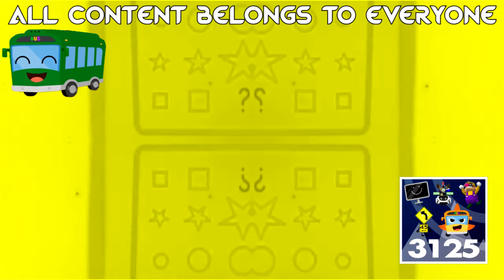Brusie Effects (Sponsored By Preview 2002 Effects)